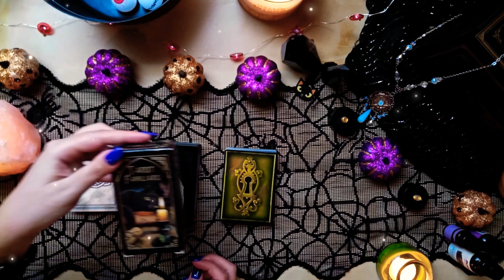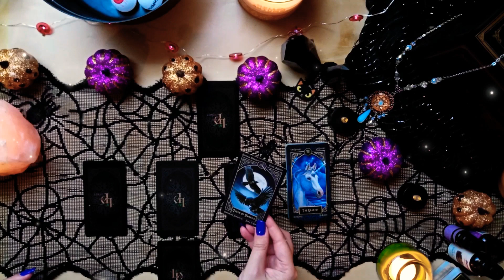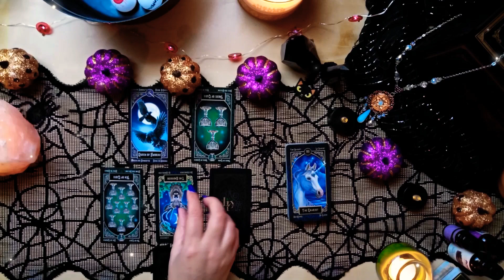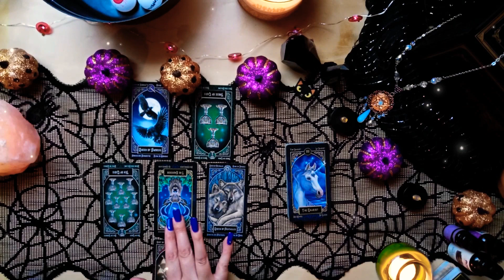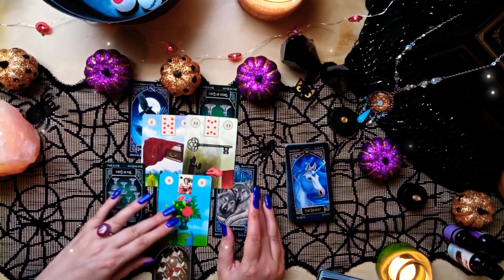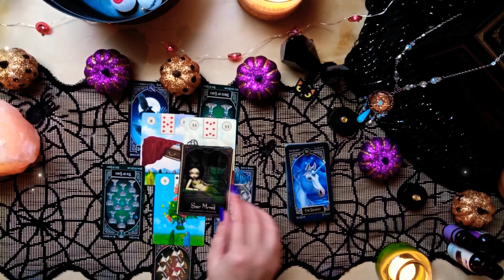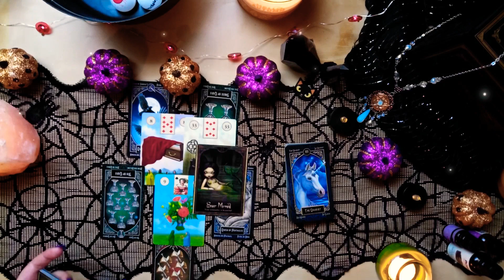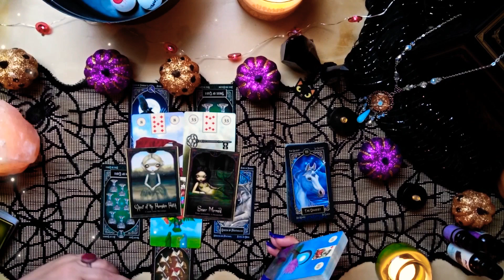CANCER 🔮 "DON'T MISS THIS IMPORTANT GIFT!" Weekly Forecast Oct. 11th-17th, 2021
Cancer, this is your Weekly Forecast for October 11th -17th, 2021

TAROT/ORACLE DECKS
• Tarot Familiars
• Pagan Lenormand Oracle